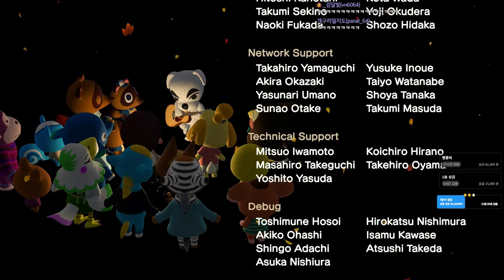모여봐요 엉덩만섬 풀버전 #19(완)